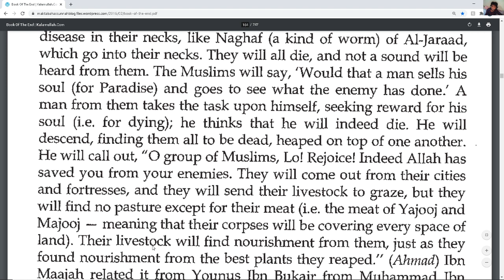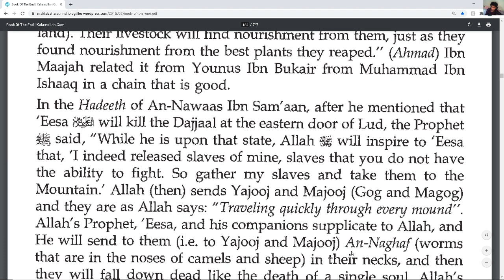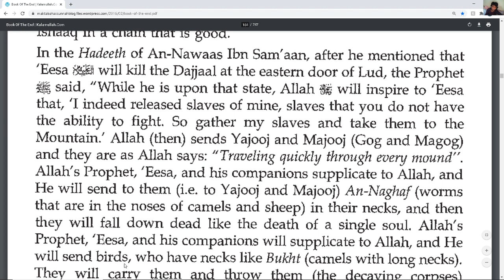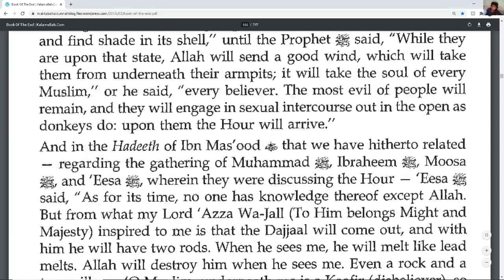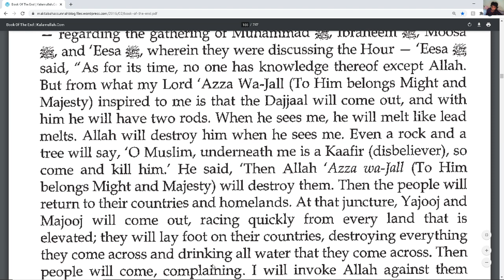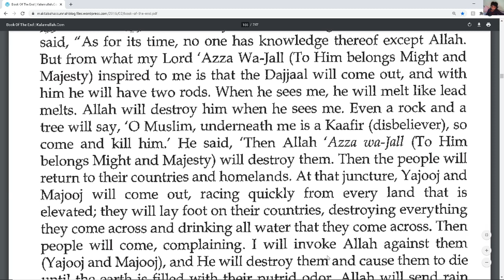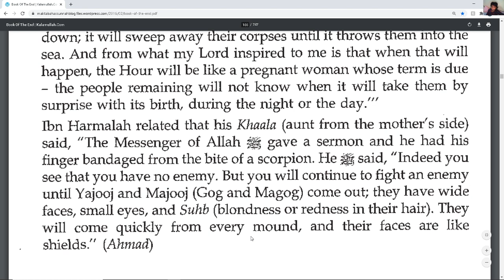More Ahadeeth about the Dajjaal part 36